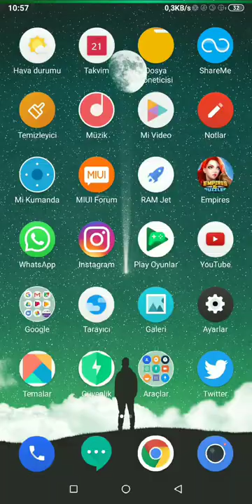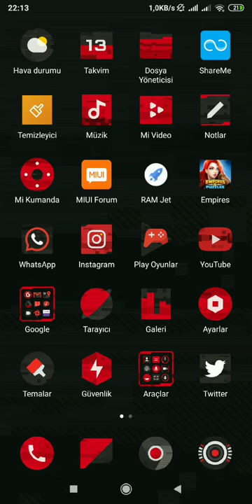Empires puzzles war #12 ОРДА III vs .УКРАИНА